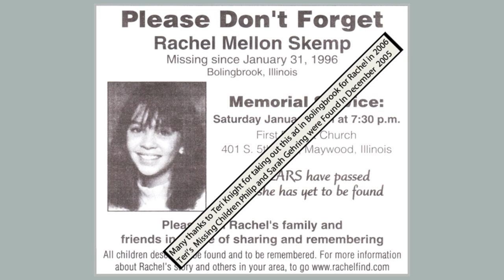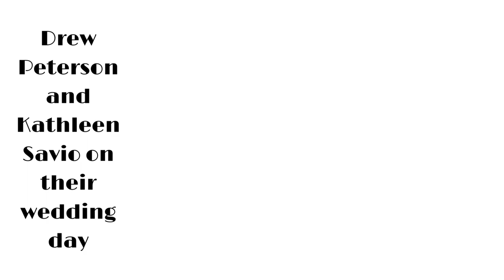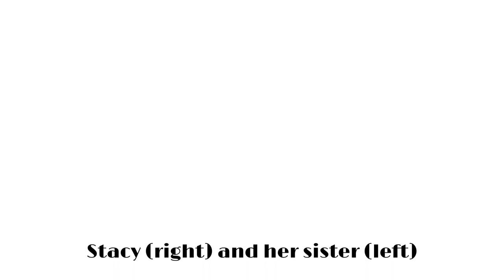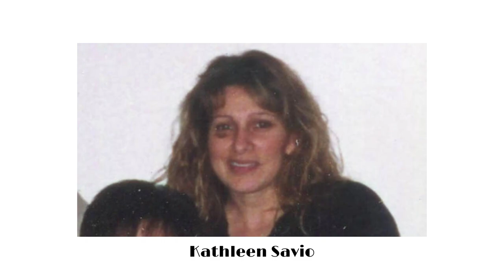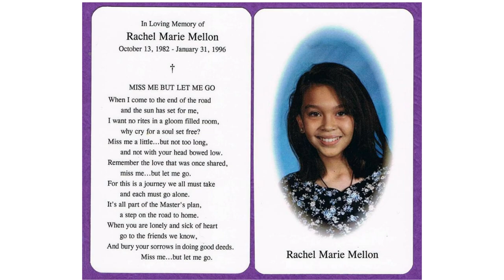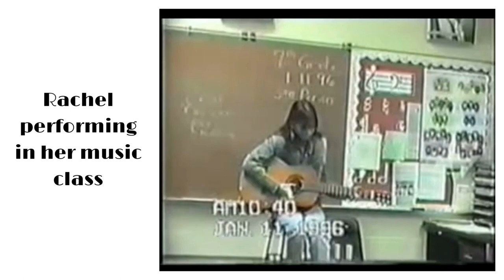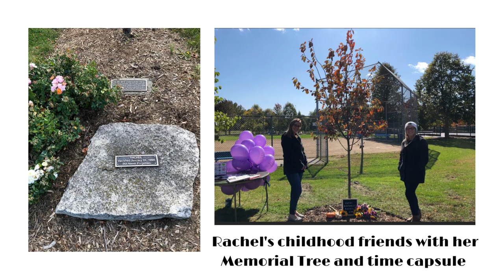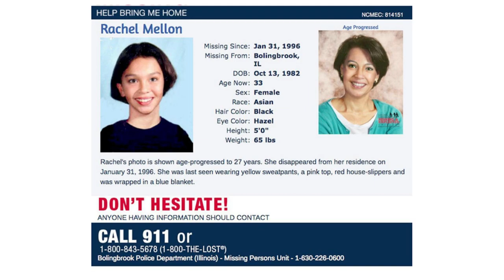Crime Soup Episode 23 - The Unsolved Disappearance of Rachel Mellon Skemp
13-year-old Rachel Marie Mellon Skemp disappeared while staying home sick with her stepfather on January 31, 1996. After Rachel’s disappearance, her friends told police they'd seen her crying by her locker the day before she went missing, saying she "had a problem" but that she'd handle it on her own.

Join Kaylee and Hannah as we discuss the details of Rachel's case and who we think is responsible for her disappearance!